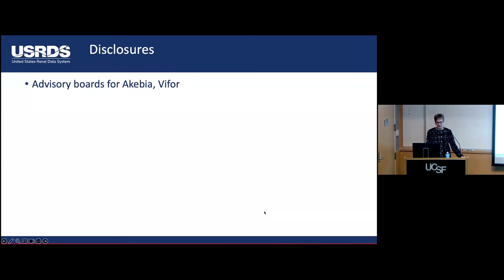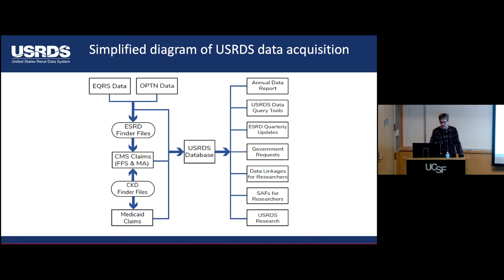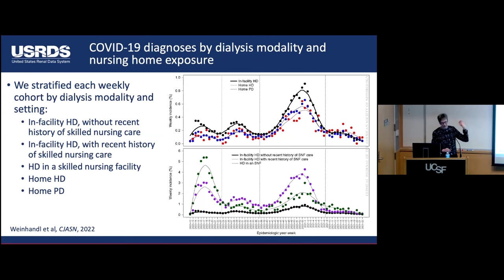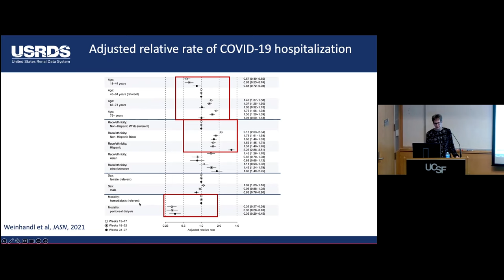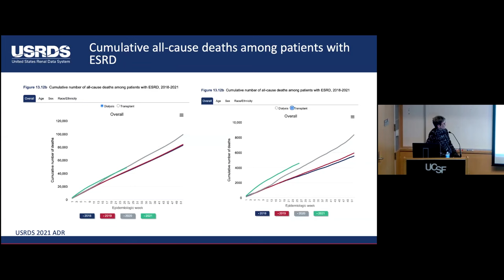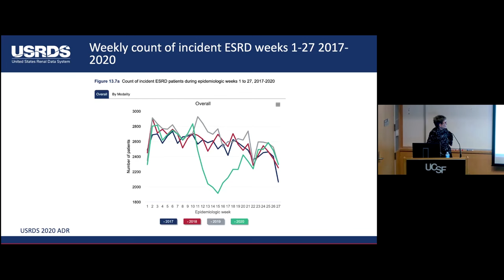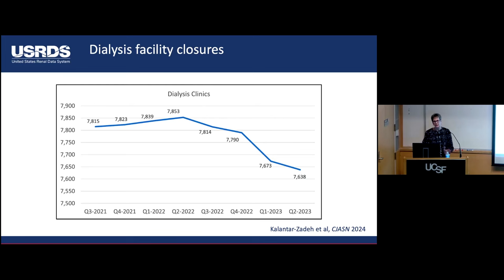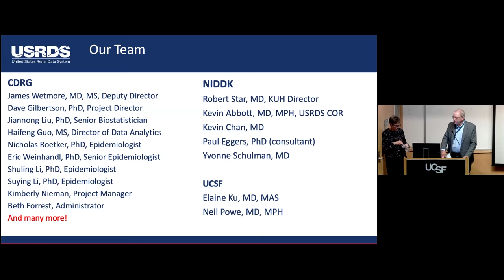The Devastating Effect of Covid-19 on Patients with End-Stage Kidney Disease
Covid-19 has had immense impacts on our healthcare system, including on the care of our most vulnerable patients such as those with end-stage kidney disease. For our annual Kardos Medical Grand Rounds, Dr. Kirsten Johansen, professor of Medicine at the University of Minnesota Medical School and chief of Nephrology at Hennepin Healthcare, will provide insights into the impact of Covid-19 on individuals battling end-stage kidney disease.

This lecture is held in memory of Dr. Gary Kardos, who was an esteemed clinician-educator nephrologist at UCSF for several decades.

Speaker
Kirsten Johansen, MD, completed her Nephrology fellowship at UCSF and was on our faculty for many years before being recruited to the University of Minnesota. She is currently a professor of Medicine at Minnesota, director of the Nephrology Division at Hennepin Healthcare, president of the Hennepin Healthcare Research Institute, and director of the United States Renal Data System. Her research centers on the epidemiology of kidney disease and how to improve the quality of life among patients with kidney disease.

Program
2:39-42:42 — Kirsten Johansen, MD, professor of Medicine at Minnesota, director of the Nephrology Division at Hennepin Healthcare, president of the Hennepin Healthcare Research Institute, and director of the United States Renal Data System
42:50-55:27 — Q&A

March 14: 31st Annual Alice Hamilton Lecture: Dust in the Lungs, an Ancient Disease Still with Us